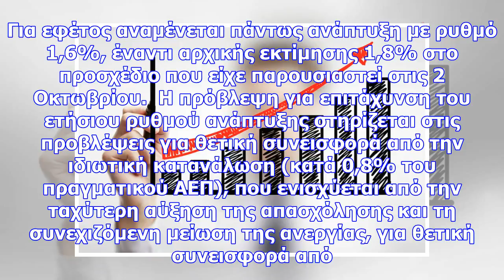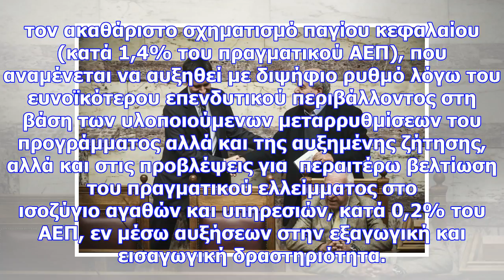Είναι οριστικό: αυτά προβλέπει ο προϋπολογισμός του 2018 για πλεόνασμα και ανάπτυξη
Newsbomb Πρωτογενές πλεόνασμα 3,8% του ΑΕΠ, ανάπτυξη 2,5%, αύξηση άμεσων φόρων κατά 478 εκατ. ευρώ κ...